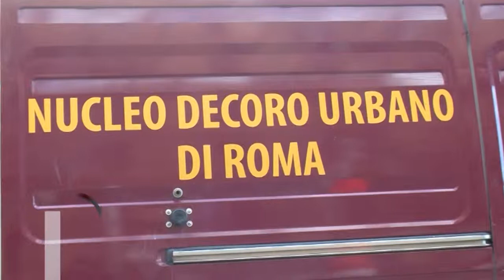Operazione decoro a Corso Italia, sgomberati e bonificati i sottopassi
Alle prime luci dell'alba con il coordinamento del Gabinetto del Sindaco, e' iniziata l'operazione di Decoro ai sottopassi di Corso d'Italia al fine di provvedere ad una migliore sistemazione de senza fissa dimora che vi alloggiano. Hanno partecipato la Sezione PICS Decoro della Polizia Locale di Roma Capitale, i Servizi Operativi Sociali del Dipartimento Politiche Sociali, AMA Linea Decoro e ACEA. Rimossi tutti i giacigli presenti negli accessi delle uscite di sicurezza di Piazzale della Croce Rossa, per un totale di 12 metri cubi. Impiegati 4 autocarri AMA, 1 compattatrice e un gruppo elettrogeno per l'illuminazione durante i lavori. Al termine e' stata effettuata la sanificazione e disinfestazione dei luoghi. Il prossimo fine settimana, l'operazione verra' estesa ai sottopassi di Via Boncompagni e gia' da domani squadre della Sezione PICS e Ama Decoro effettueranno delle opere di cancellazione scritte e defissione manifesti nel Centro Storico e nei quartieri di  Garbatella, San Lorenzo e Pigneto, opere che rientrano nel piu' ampio progetto pianificato dal Gabinetto del Sindaco e denominato "Decoro Partecipato".